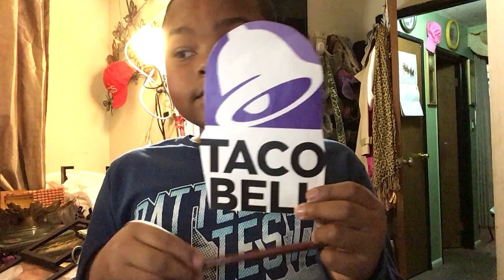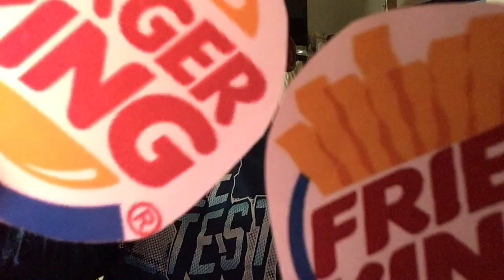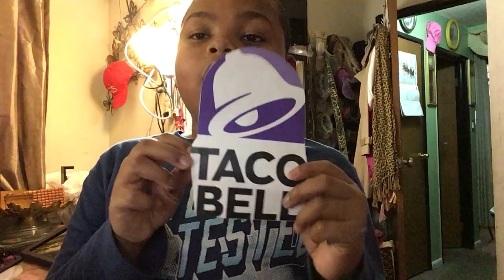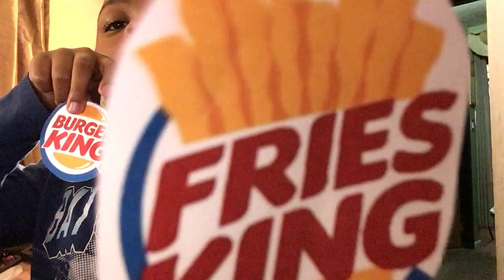Ricky Zoom S4 E10: Ricky at the Movie Theater (SEASON 4 FINALE)